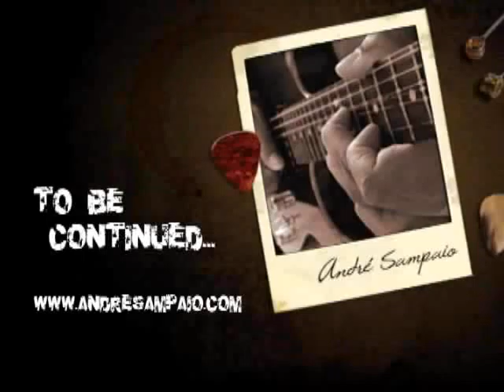Andre Sampaio Recording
Primeiro dia de gravação do meu CD no Dennis Moody Studio (Los Angeles, CA). Sandro Feliciano - Drums Philip Bynoe - Bass Participação especial - Steve Fister Para mais informações acesse